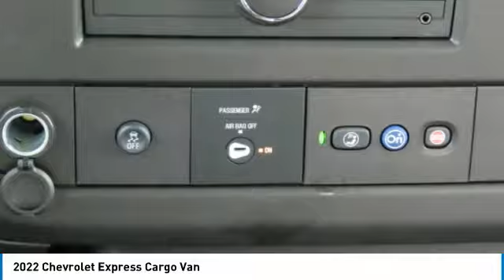2022 Chevrolet Express Cargo Van N1158085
2022 Chevrolet Express Cargo Van

Freeland Chevrolet
5333 Hickory Hollow Parkway